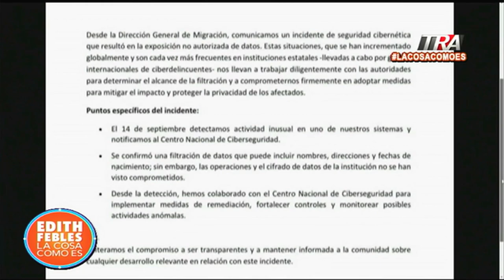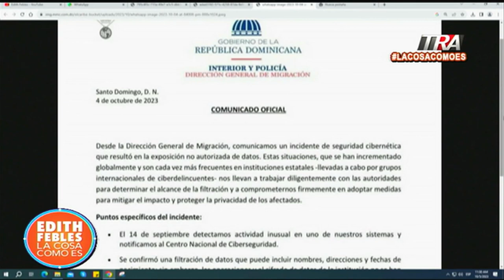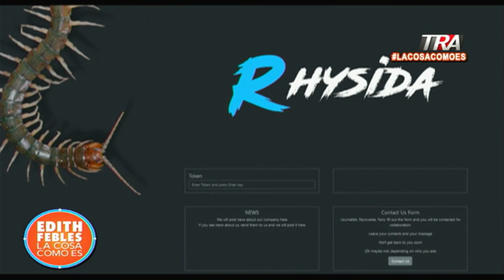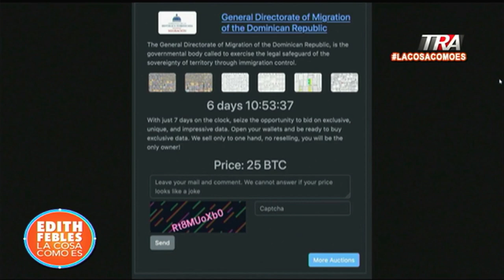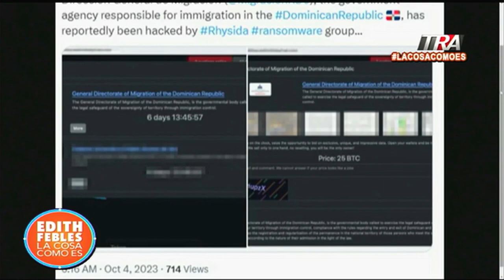Identifican grupo que atacó Migración y ahora vende sus datos en la red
Canal Oficial Periodista Edith Febles